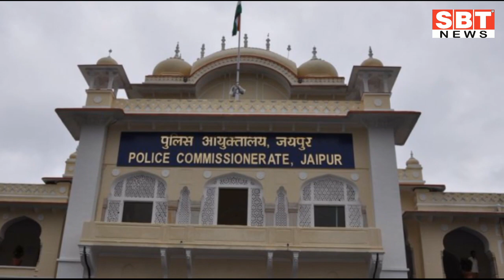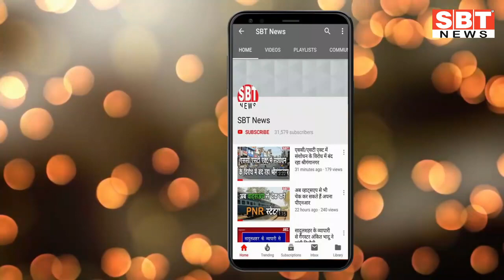13 मई : राजस्थान शाम 5.15 बजे की 15 बड़ी खबरें | SBT News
About This Video:

13 मई : राजस्थान शाम 5.15 बजे की 15 बड़ी खबरें

sriganganagar news
Sriganganagar news
Hanumangarh news
bikaner sbt
bikaner news
jodhpur news
churu news
Sikar news
Rajasthan ka Mosam news
sriganganagar temperature
Barish, Barsaat
mansoon
new rules
kisan aandolan
rakesh tikait
kisan andolan
Rajasthan news
hariyana news
maharastra news
latest news
bjp
rahul gandhi
up news
News website
nonstop news
news headlines
today news
aaj ka news
online news
Headlines News
skymetweather